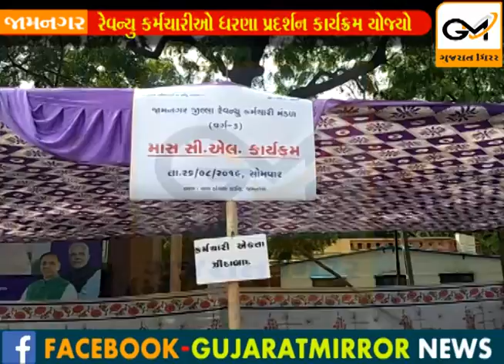જામનગર રેવન્યુ કર્મચારીઓ ધરણા પ્રદર્શન....